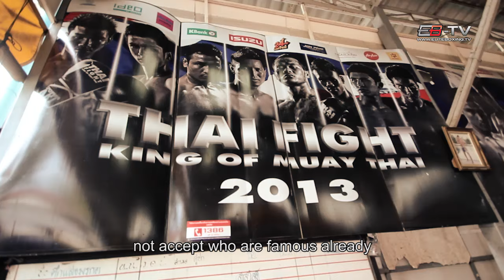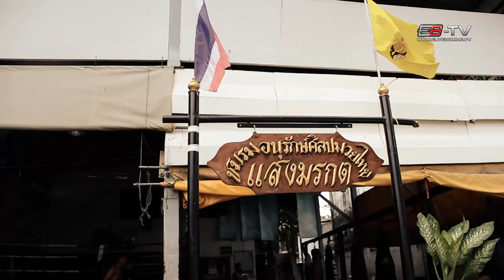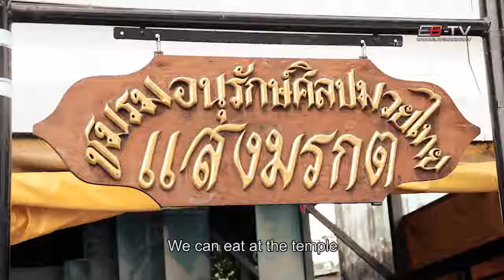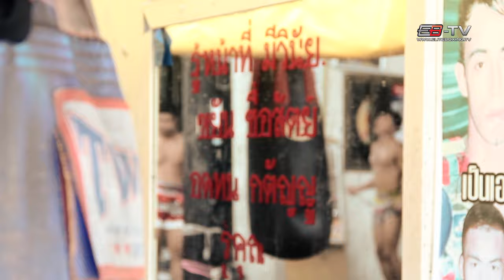EB-TV: Ja-Tui Saengmorakot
Ja-Tui Saengmorakot is a Promoter of Lumpinee Stadium, Omnoi Stadium, Thai Fight and owner of Saengmorakot Muaythai Camp